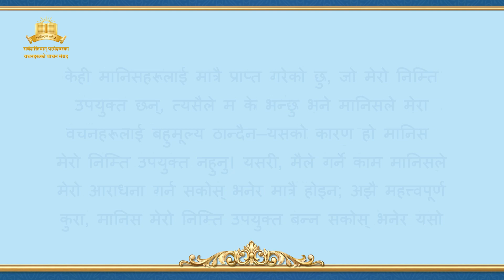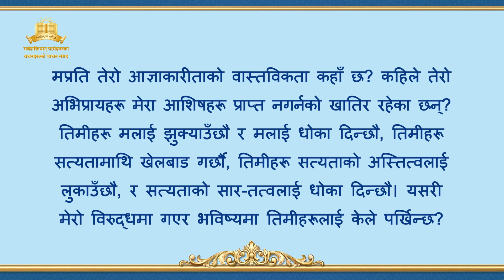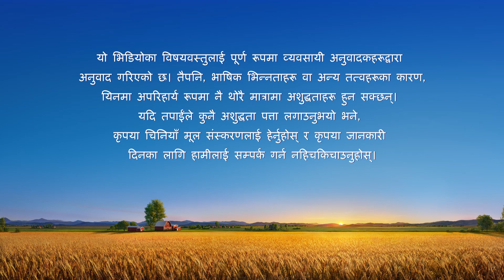परमेश्‍वरको वचन | “तैँले ख्रीष्‍टसँगको अनुकूलताको मार्ग खोजी गर्नुपर्छ”